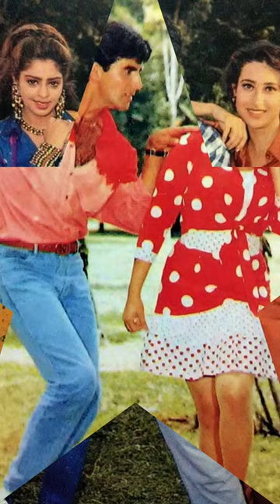akshay kumar unseen 📸 photos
Bollywood actor Akshay kumar unseen and old pictures. (celebrity's life)